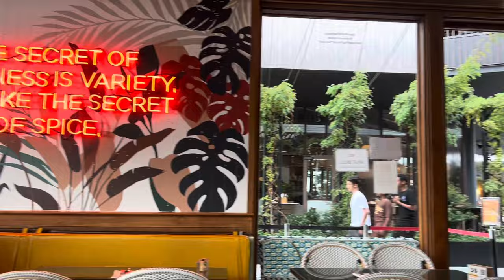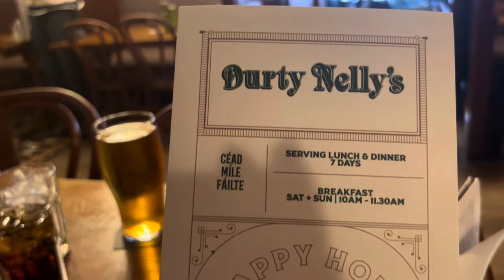Australian Vlog Part 4, Barbecues & Outfits of the Day, Drinks in Perth City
Another lovely week in the sunshine. Enjoy xx